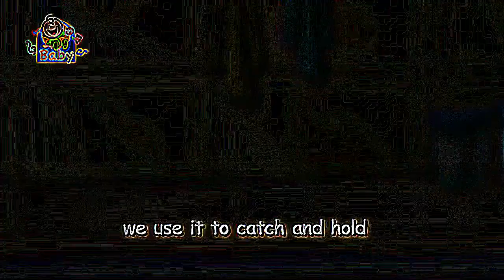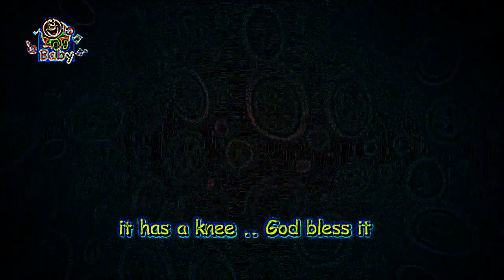Eye Care Song "My Arm - Toyor Baby English"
- Eye Care transformed Song "My Arm - Toyor Baby English" transfromed using Eye Care Technologies to Black and Colors scheme . Watch the video and save your eyes. The light emission to the eyes in the video is reduced by 9.02 times compared to the original video.